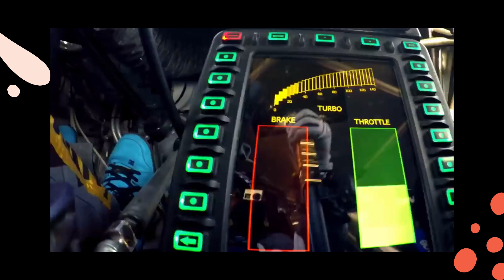Gymkhana Dubai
Dubai gymkhana 8
cops vs racer